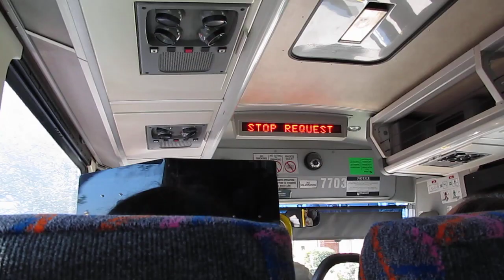NJT MCI D4000 #7703 on the 165 to NY (Inside, 2/2) in HD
A ride on-board NJT 2002 MCI D4000 "Jersey Cruiser" #7703 on the 165 to New York Local via Boulevard East on a late Tuesday Morning.  This is part 2 of 2 and available in High Definition.